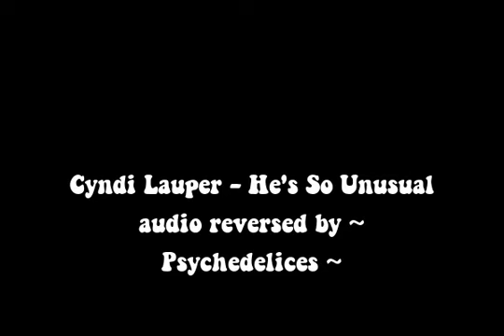Cyndi Lauper He's So Unusual reversed audio